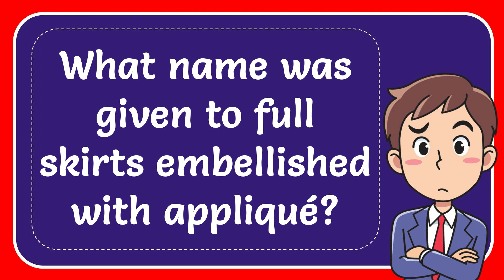What name was given to full skirts embellished with appliqué?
What name was given to full skirts embellished with appliqué? NEW VIDEO#